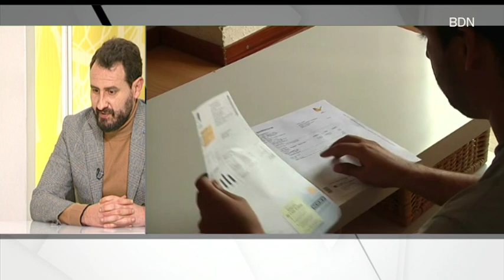Entrevista a Rubén Guijarro regidor del grup municipal del PSC - Badalona Tres60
Entrevista amb Rubén Guijarro, regidor del grup municipal del PSC a Badalona, de dijous 14 de gener del 2021.